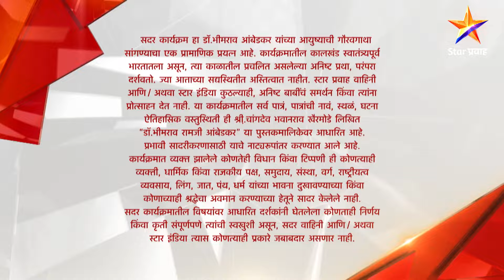Dr.Babasaheb Ambedkar|डॉ.बाबासाहेब आंबेडकर|Full Episode 132|भीमरावांचं चाणाक्ष निरीक्षण !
Dr.Babasaheb Ambedkar|डॉ.बाबासाहेब आंबेडकर|Full Episode 132